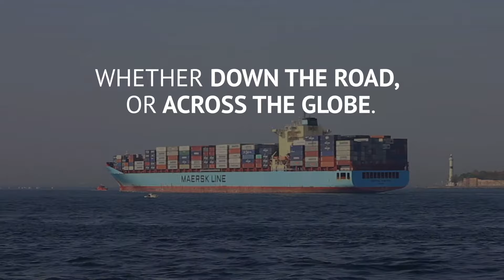QProducts & Services® Who We Are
If you're searching for thermal shipping, insulated shipping containers, pallet wraps, thermal blankets, insulated foil, banana blankets, tote covers, drum covers, thermal blankets, shipping blankets, electronic cargo locks, or ice cream bags, you found all that and a whole lot more. We are fully committed to providing a passive thermal solution from top to bottom, nose to rear, of your temperature sensitive cargo.